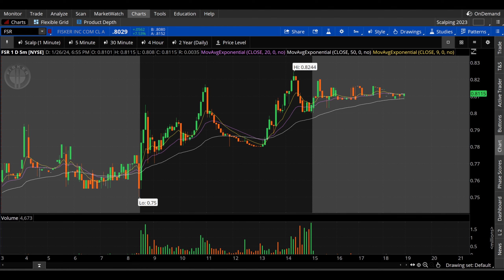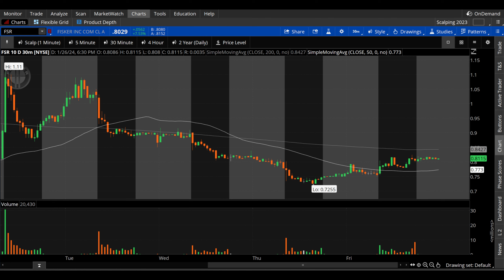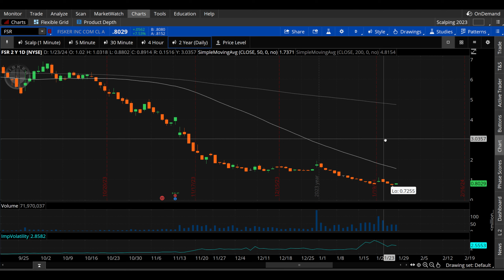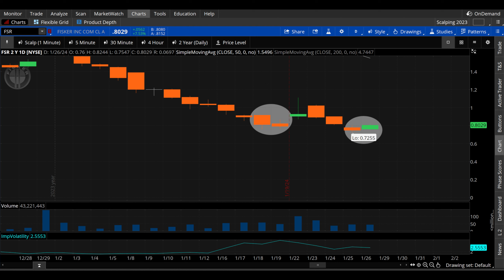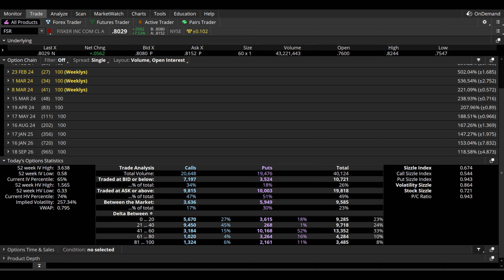FSR Stock - Fisker Prediction for Monday, Jan. 29th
FSR stock prediction for Monday, Jan. 29th, 2024. Fisker stock technical analysis discussing bullish and bearish scenarios, areas of interest including potential support and resistance levels, and the options data revealing long and short bias, including the volume ratios of calls and puts.

Join Gold Plus w/ UOA for daily Scalp Setup Alerts & Unusual Options Activity Alerts

Join thousands of email subscribers who receive the latest market insights and trading education from me directly for free

Roensch Capital Charts helps to simplify the potentially intimidating world of stock and options investing/trading while providing unbiased analysis on long and short-term wealth building vehicles.